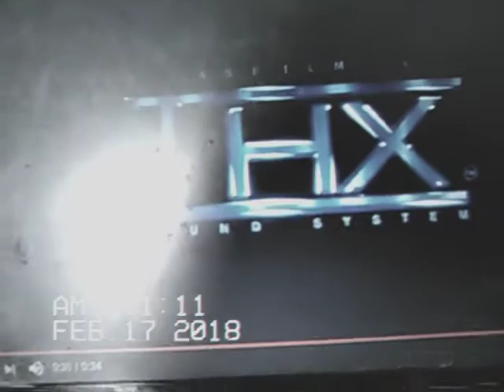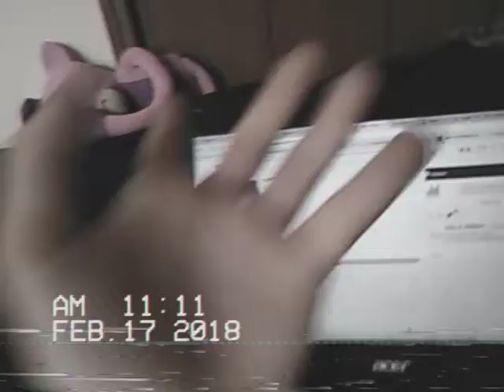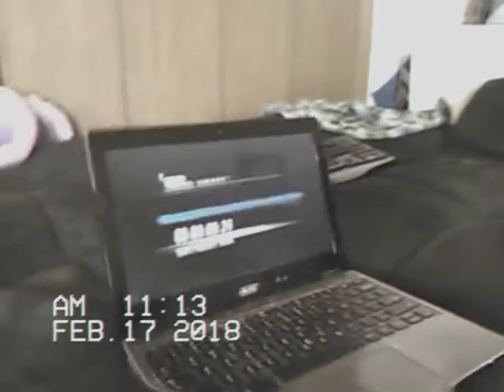Part two of my dream last night